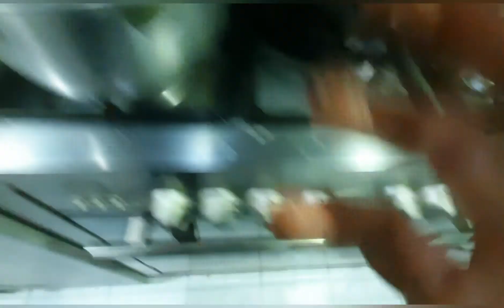HOMEMADE CHICKEN PASTEL&CHICKEN MAJBOUS/RYANGRACE VLOG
HOMEMADE  chicken  pastel  and chicken  majbous/ryangrace vlog